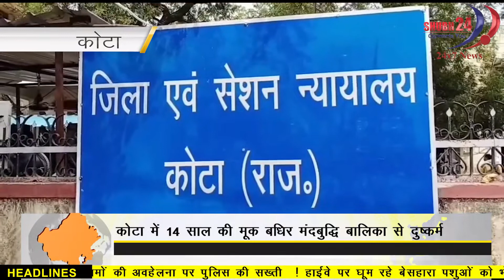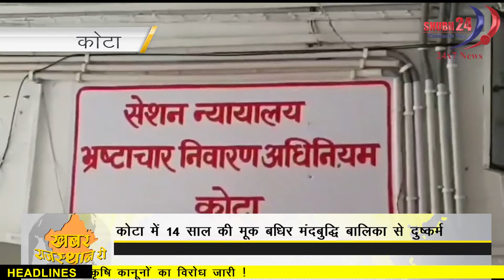Khabra Rajasthan ri 09-07-2021 || SHUBH 24/7 NEWS